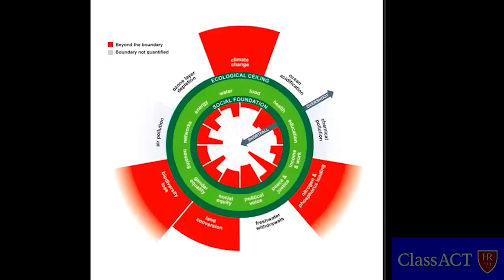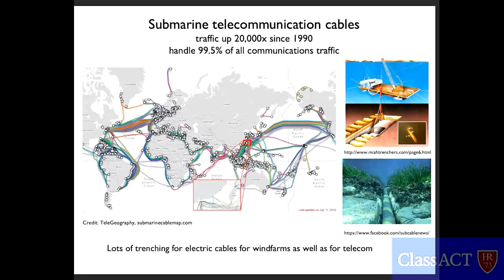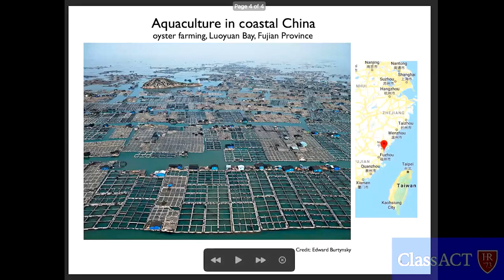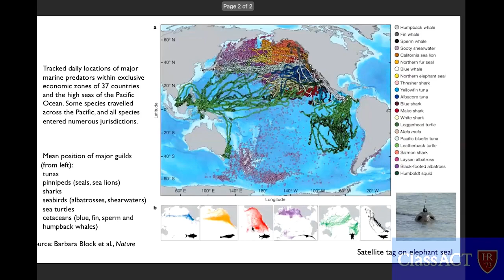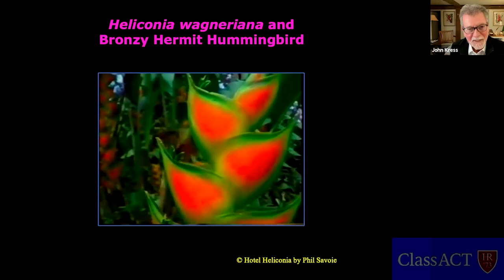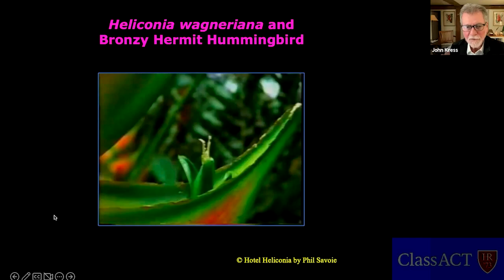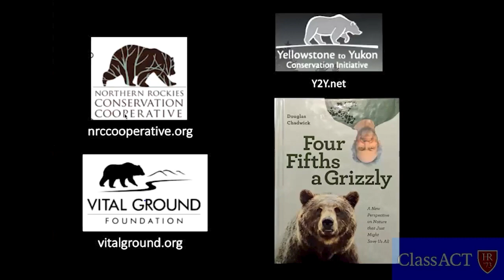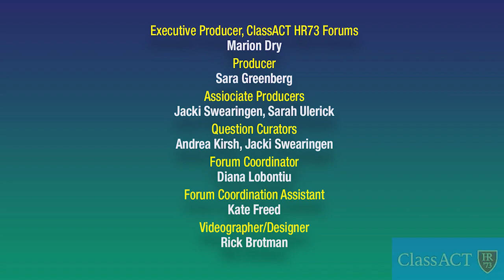Half Earth: Conserving Biodiversity from the Deep Sea to Mt. Everest Full Forum